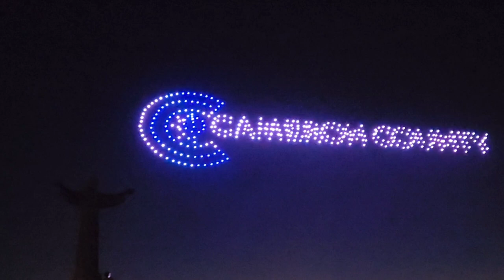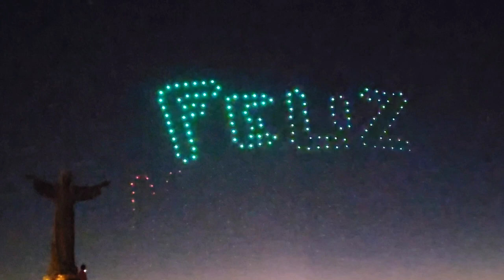Drone Christmas Display